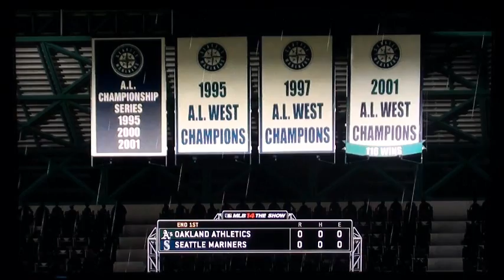Let's Play MLB 14: The Show (PS4) - Game #3 - Athletics VS. Mariners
This is game #3 of the MLB 14 Let's Play. It's the Oakland Athletics VS. Seattle Mariners at Safeco Field in Seattle, Washington. The winning team goes on to play in Game #4 against the Los Angeles Angels.